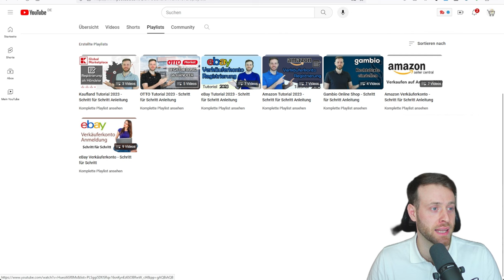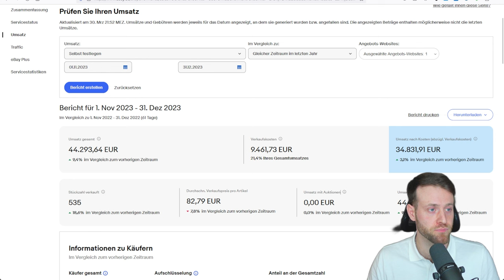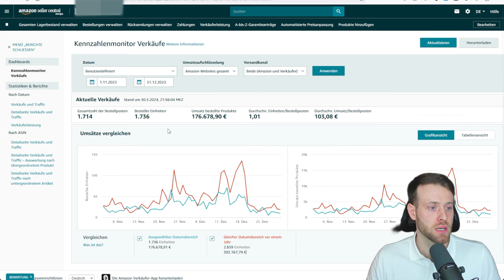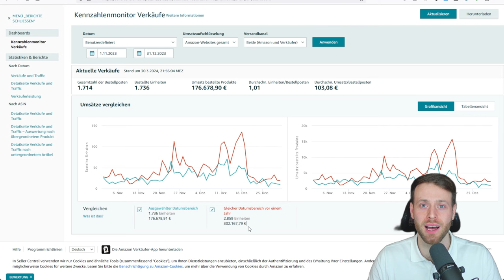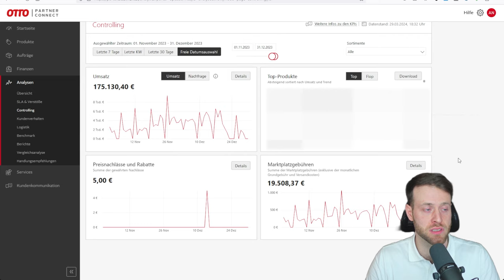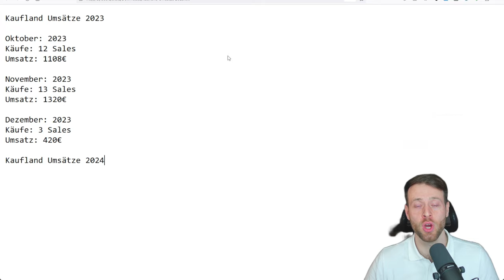Marktplatz Vergleich | Welcher Marktplatz erwirtschaftet den höchten Umsatz und Gewinn?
Wenn du online Waren verkaufen möchtest, wirst du sicher an Amazon oder eBay denken. Aber welche Marktplätze gibt es außer den beiden Giganten?

Welcher Marktplatz kann dir den höchsten Umsatz generieren und mehr Gewinn verschaffen?

In diesem Marktplatz Vergleich erfährst du anhand meiner Umsatz Berichte, wo ich den höchsten Gewinn in der Hauptsaison erwirtschaften konnte.

00:00 Intro
00:44 Marktplätze Anleitungen
01:56 eBay Umsatz
05:51 Amazon Umsatz
07:57 OTTO Umsatz
10:15 Kaufland Umsatz